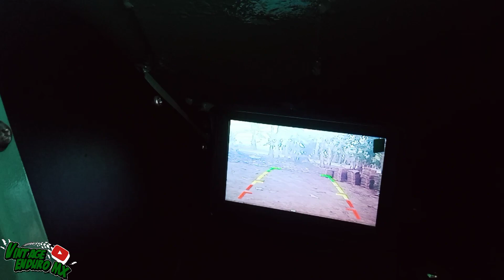Istimewa | TOYOTA KIJANG KF10 MODIFIKASI DOUBLE CABIN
Selamat menikmati...

Salam hormat untuk semua sahabat satu jalur. Respect untuk pasukan lumpur.

Salam,
Imam Fahrudin